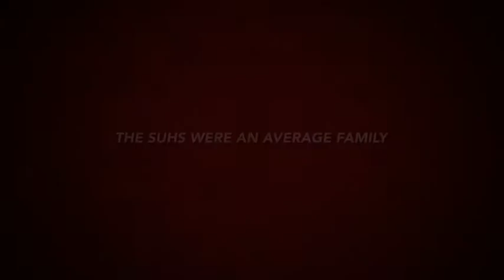Super Dog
Directed, Produced and Edited by Tate Suh, 5 years old
Starring Storm, my puppy Boston Terrier
Oakland, CA / September 2012